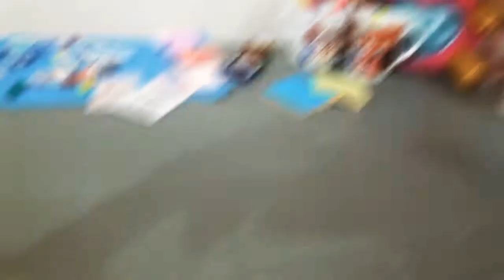Mini hand made guitar..🤗